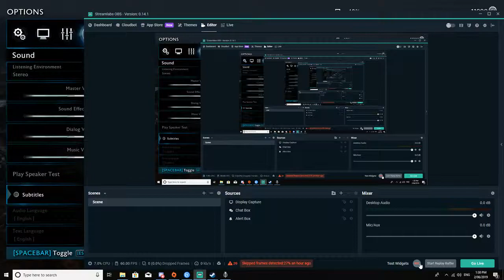the signs are wrong:shadow of war